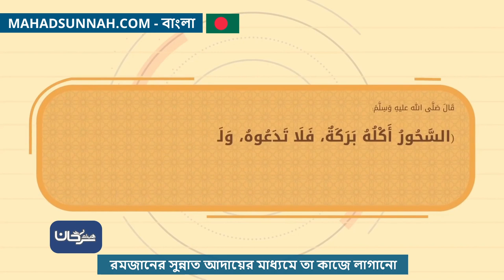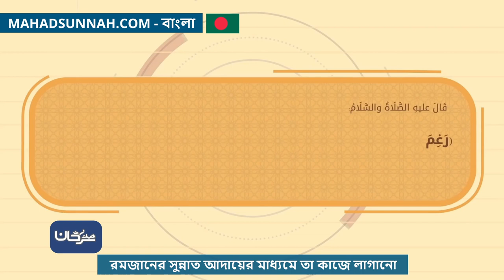রমজানের সুন্নাত আদায়ের মাধ্যমে তা কাজে লাগানো استثمر رمضان بسننه